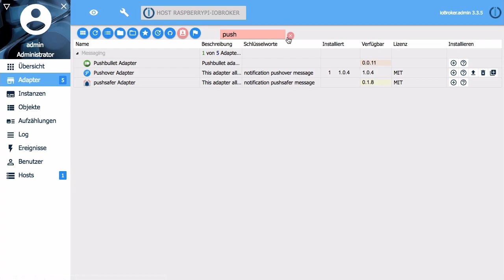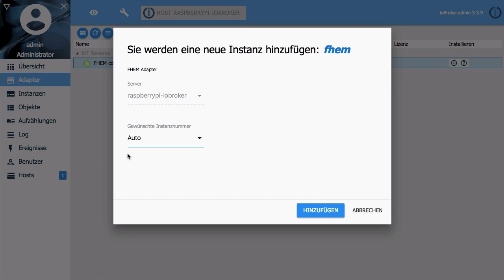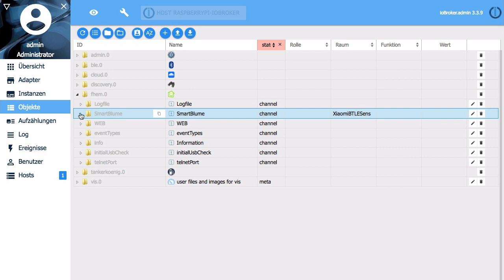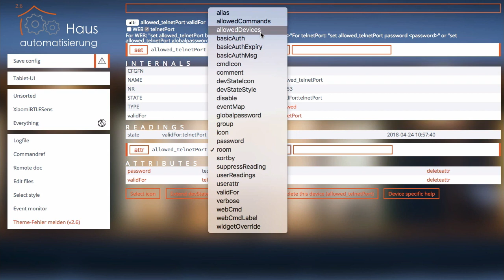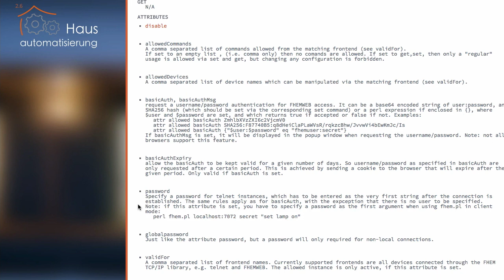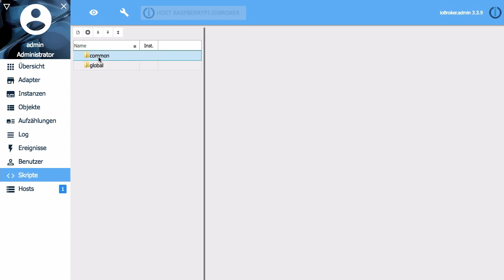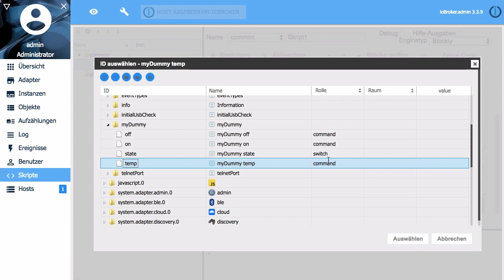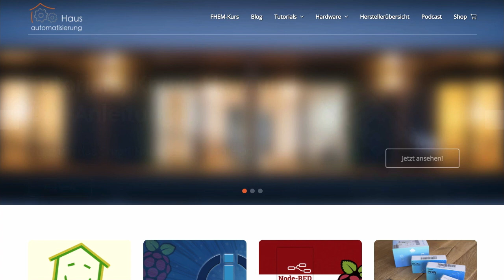ioBroker-Tutorial Part 9: Verknüpfung mit FHEM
▬   Social Media  ▬▬▬▬▬▬▬